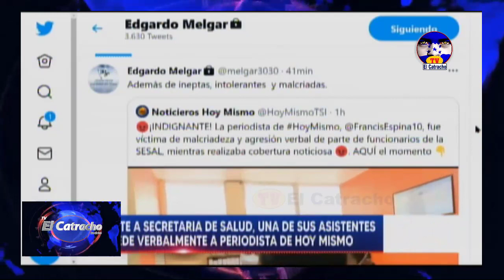Asistente de la ministra de salud Consuelo Flores agrede verbalmente a la periodista Francis Espinal